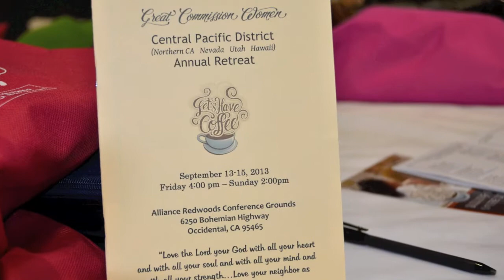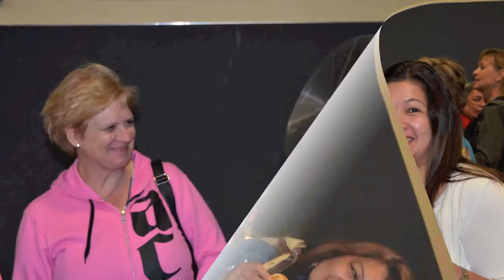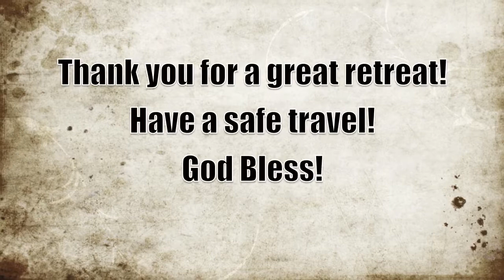Women's Retreat 2013